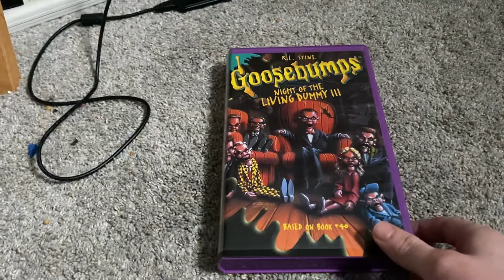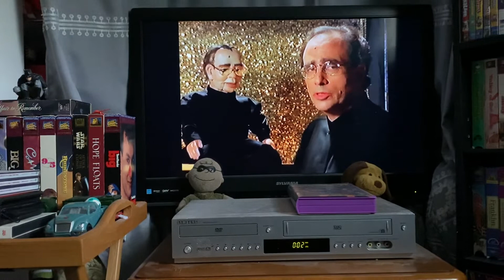Opening To Goosebumps:Night Of The Living Dummy lll 1998 VHS